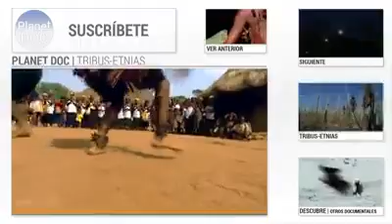สารคดี 📺 สารคดี คนป่าล่าสัตว์ ด้วยธนู อาบยาพิษ ที่หน้าตื่นเต้น